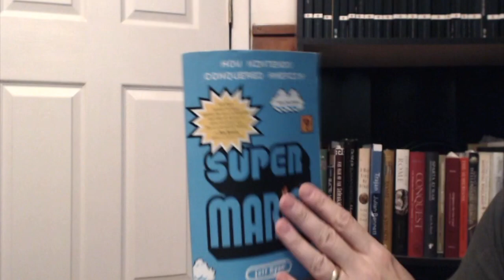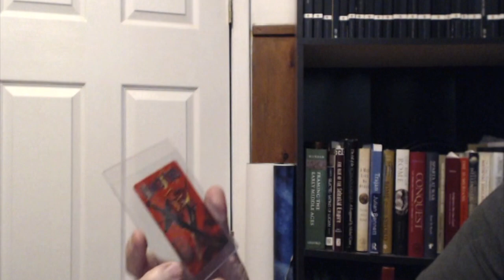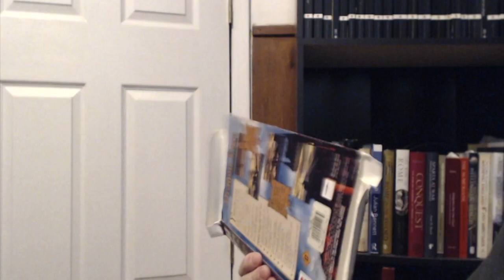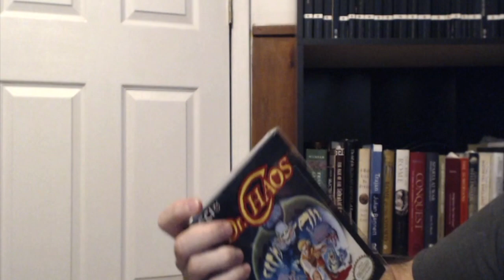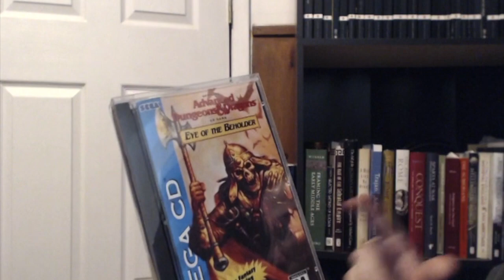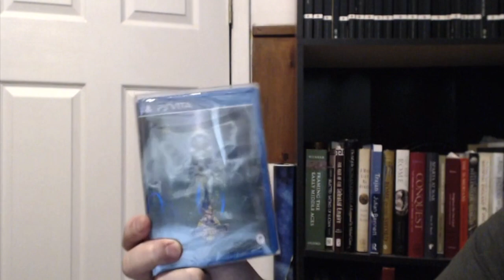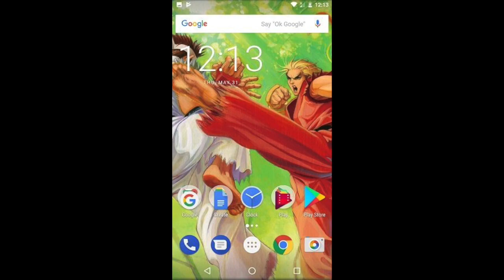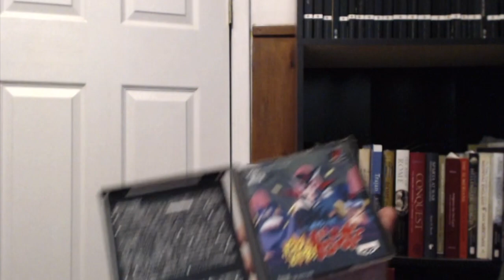Pickups - Retro and Modern Games (May, June, July 2018) Rough Edit Edition